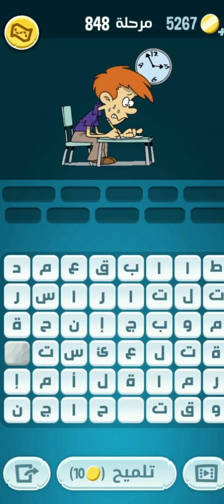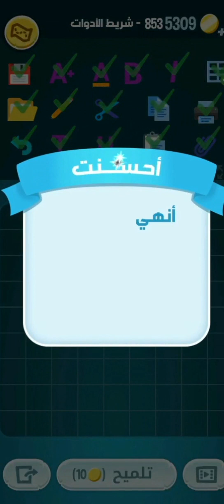حل لعبة كلمات كراش من المرحلة 841 إلى المرحلة 860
حل لعبة كلمات كراش المراحل 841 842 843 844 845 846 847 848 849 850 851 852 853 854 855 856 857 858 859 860
حل حلول لعبة كلمات كراش من المرحلة 841 إلى المرحلة 860
كلمات_كراش من المرحلة ٨٤١ إلى المرحلة ٨٦٠
Kalimat crush
Kalimat krach